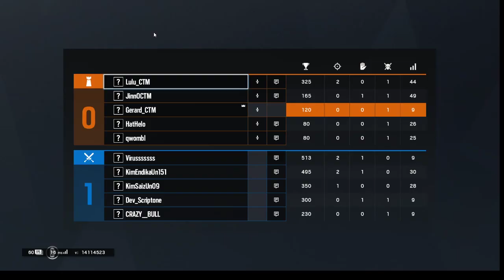Cheetah'Live Rainbow Six Siege Golden Gun + Ranked (PC) (19 mars)